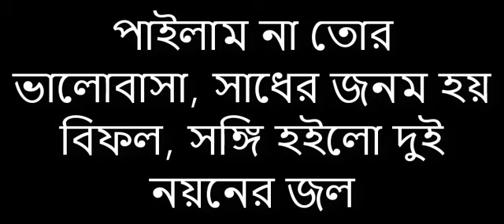Pailamna tor Valo Basa - পাইলা, না তোর ভালোবাসা